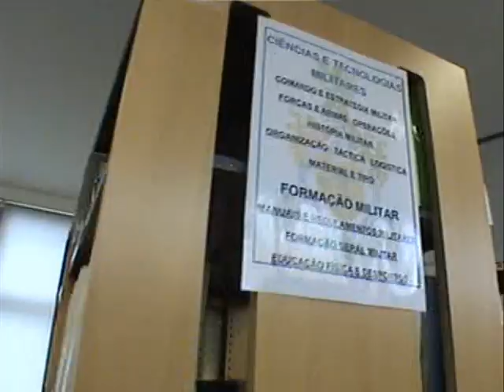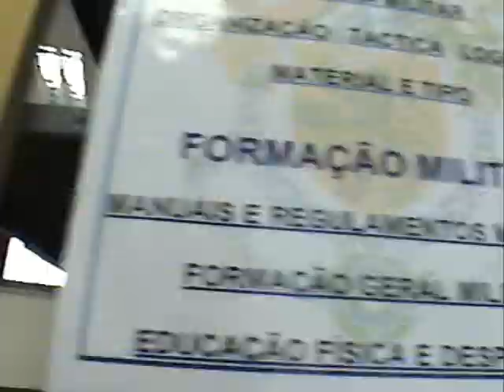Academia Militar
No âmbito da disciplina de Área de Projecto, os alunos da turma B do 12ºAno da Escola Secundária da Lousã deslocaram-se à Academia Militar, Destacamento da Amadora. Eu e outro aluno fomos à pendura. Thanks Messias! :P